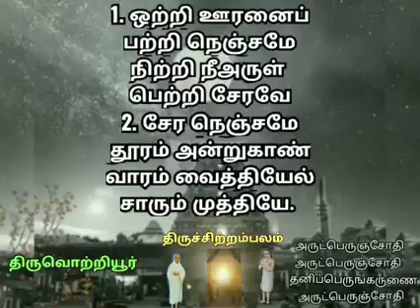இந்த பாடலை கேட்டாலே முத்தி உண்டாகும்